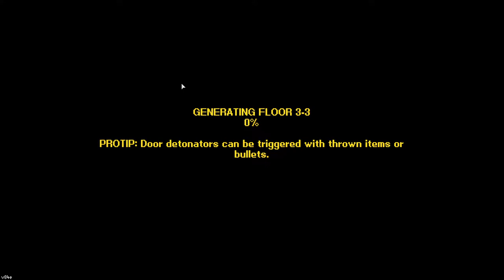Tahul Plays: Streets of Rogue (Part 12)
Run, Gun, Commit Atrocities and don't get caught! Or do, it's up to you. Streets Of Rogue brings mayhem and excitement to the rogue-lite genre in an action packed game developed by tinybuildGAMES.